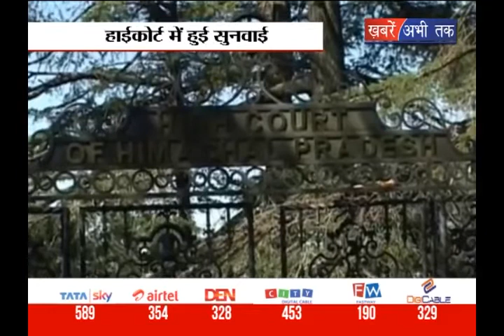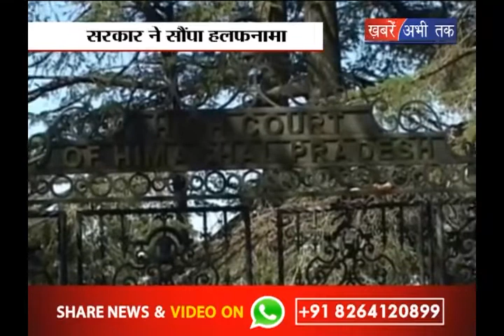हिमाचल में शिक्षकों की भर्ती || Khabrain Abhi Tak Live